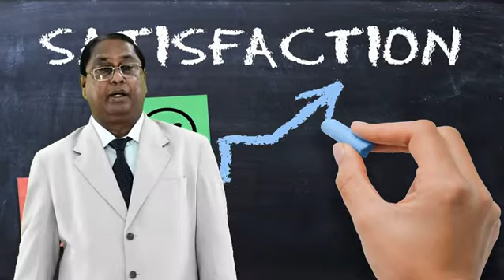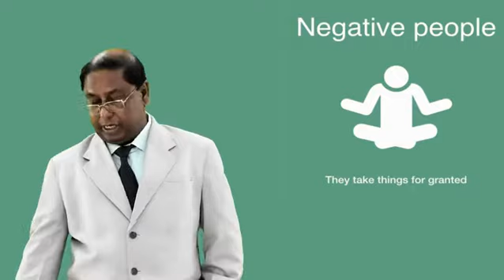How to get Peace of Mind I Motivational Video I Dr.J.P. Das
Dr.J.P. Das spent his life by doing motivation to the youths to become successful in business & Medical Students to help the poor patients also the drug addicts to come back in the normal life to become successful.

1. Life is not only Moon Light or Sun Shine, Storm and problems also will come.
2. You trust on yourself.
3. Believe on yourself.
4. Things are not so bad.
5. You can overcome.
6. Acceptance will save your time & worries.
7. Peace of Mind is a state of Mental & Emotional calmness.
8. Your Mind will remain quite.